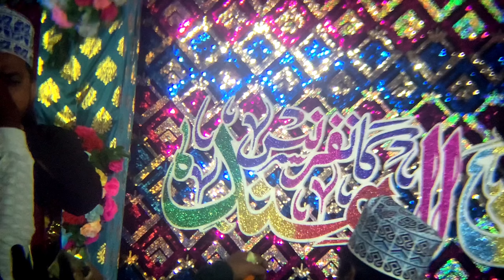Mera Dil Hai Jigar Hai Meri Jaan Hai | मुबारक हुसैन मुबारक नात | New Naat 2024 | Guzarpur Odisha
Today I want to talk about a beautiful naat that has been on my mind lately. It's called "Mera Dil Hai Jigar Hai Meri Jaan Hai Shayer" and it's by Mubarak Hussain Mubarak.

I also love how Mubarak Hussain Mubarak delivers this naat with such confidence and professionalism. His voice is so precise and comprehensive, and you can really feel the emotion behind his words. It's clear that he has a deep love for the Prophet (peace be upon him) and for spreading the message of Islam.

मुबारक हुसैन मुबारक नात शरीफ
mubarak hussain mubarak naat 2024
mubarak hussain mubarak naat video
mubarak husain mubarak new naat
mubarak husain mubarak new naat 2024
mubarak husain mubarak new naat sharif
mubarak husain mubarak all naat
mubarak hussain mubarak ka naat sharif 2024 ka
mubarak husain mubarak famous naat
mubarak husain mubarak 2024 naat sharif
मुबारक हुसैन मुबारक का नात शरीफ
मुबारक हुसैन मुबारक का नात
mubarak hussain mubarak naat
mubarak hussain mubarak naat sharif
mubarak hussain naat khan
mubarak husain mubarak puri ki naat
mubarak hussain mubarak ki new naat
mubarak hussain mubarak ki nai naat
mubarak hussain mubarak ki new naat sharif
mubarak husain mubarak ka naya naat
mubarak husain mubarak puri naat sharif
मुबारक हुसैन मुबारक नात
mubarak husain mubarak naat sharif
mubarak hussain mubarak naat sharif video
mubarak hussain mubarak ki naat sharif
mubarak hussain mubarak naat 2023
mubarak hussain mubarak naat sharif 2023
mubarak hussain mubarak naat new
mubarak hussain mubarak new naat 2023
mubarak hussain mubarak new naat 2024
mubarak hussain mubarak naat khan
mubarak hussain mubarak new naat
mubarak hussain mubarak new kalam
mubarak husain mubarak new kalam
mubarak hussain mubarak naat luni sharif
mubarak hussain mubarak naat madina madina
mubarak hussain mubarak naat tajushariya